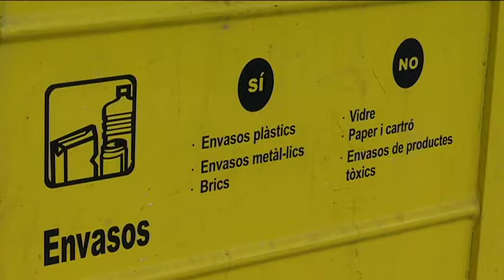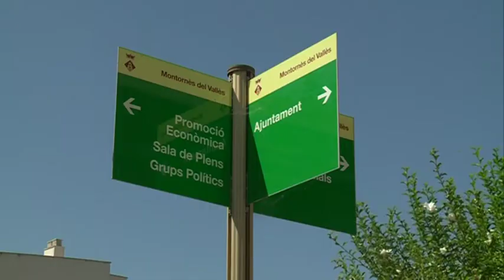Diagnosi smart city del Montornès del Vallès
El projecte de ciutat intel·ligent del Montornès ha de transformar la vila en un indret més intel·ligent i més sostenible